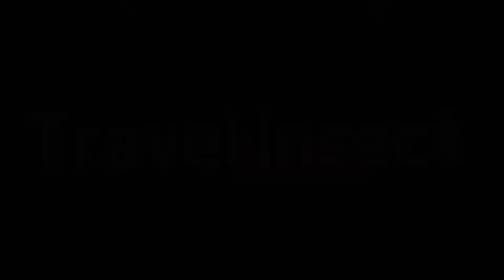Vitara Brezza LXI Modification with Price / Brezza LXI car exterior accessories price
This Video contains price list of Vitara Brezza Exterior accessories and their price. Roof Wrapping, Roof Rails, Chrome Garnish, Bumper Patti, Door Guards, Light Reflectors, Indicators, Rain Visor, Front Cladding, Back Cladding, Fog Lamp, Body Cover, Car Cover.